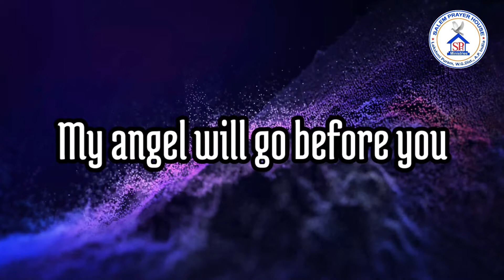Today Hebron Calendar Verse || 11 April 2022 || Telugu&English || SPH Lakshmipuram